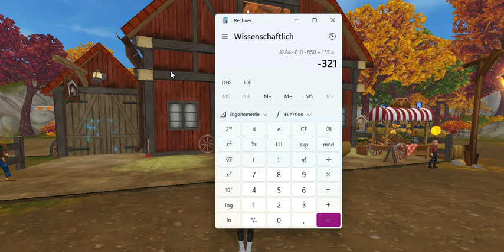Star Stable Mal Was Der Recher Sag 1204 - 810 - 850 + 135 = 300 Wart Oder Flasch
Star Stable Mal Was Der Recher Sag 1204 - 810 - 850 + 135 = 300 Wart Oder Flasch Hallo  Schön Das Du Hier Bist Auf Mein Kanal YouTube /Über mich:
Sienna Strongstream /
Was Für Ein Sever: Ich Bin Auf Sever 18
Was Tiere mag Du Denn: Ich Mag Pferde
Was Für Leve: Ich Bin Leve  19
Wie Alt Bist Du: Ich Bin 25
Wann Bist Du Geboren: Ich Bin 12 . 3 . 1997
Was Mag An Spielen: Ich  Mag Star Stable
Wie Heiß Du In Echt: Ich Heiß In Echt Sarah